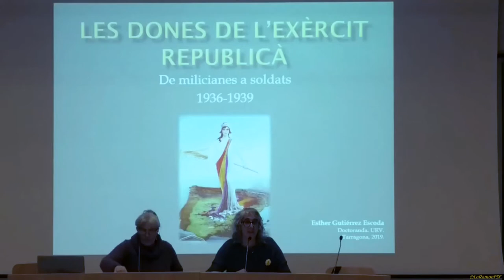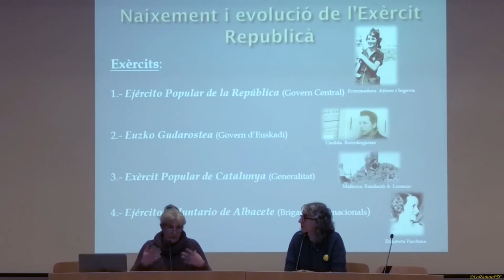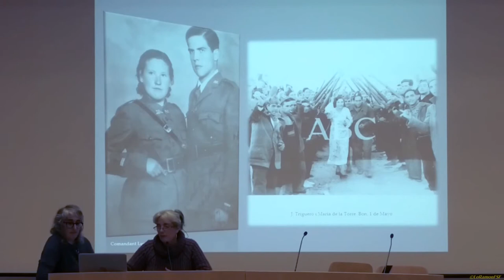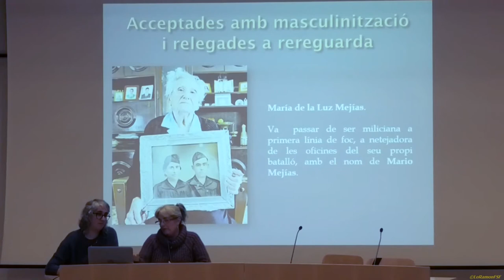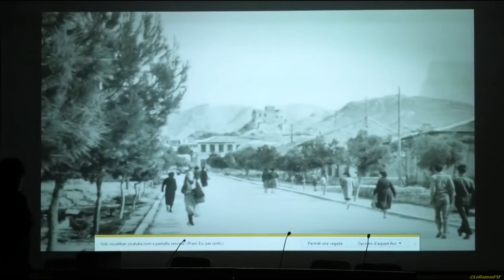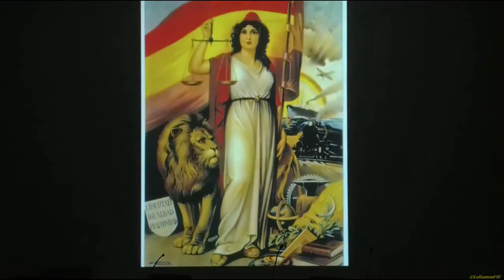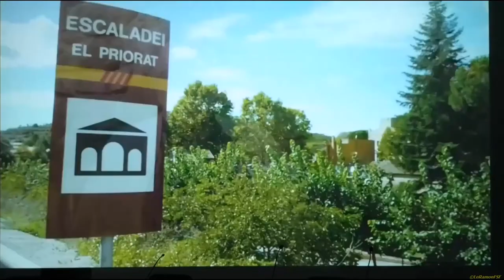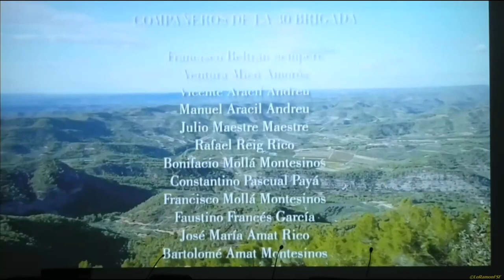Les dones soldat del EPR. La Tinent Remedios.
La conferència d'Esther Gutiérrez es durà a terme el dimarts, 12 de març a les 19h, a la Sala d'Actes dels Serveis Territorials de Cultura de la Generalitat de Catalunya, C. Major, 14 (Tarragona).